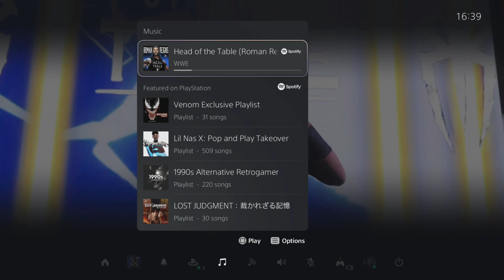How to get CUSTOM MUSIC in WWE 2K20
How to get custom music in WWE 2K20 on PS4 and PS5.